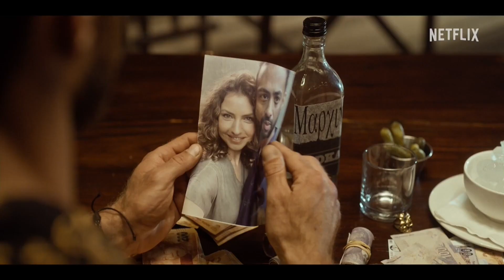Arnold Vosloo | oor die Netflix-reeks 'Ludik' | 2 Augustus 2022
Internasionaal-bekende akteur Arnold Vosloo kuier OpiGeelBank. Ons leer hom beter ken en hy vertel meer oor die Netflix-reeks 'Ludik' waarin hy speel.